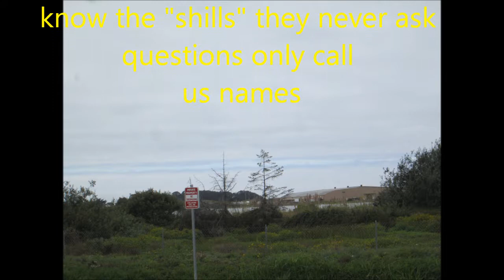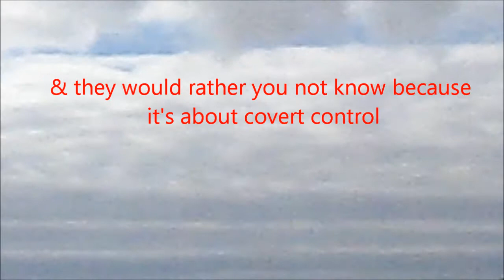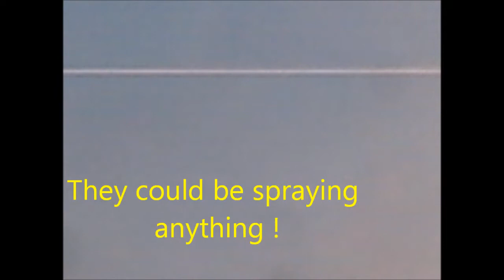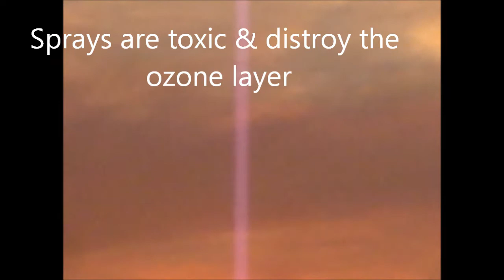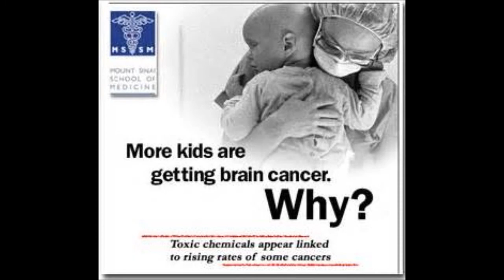Fair Use News 9- 1-18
Environmental Engineering for power and control